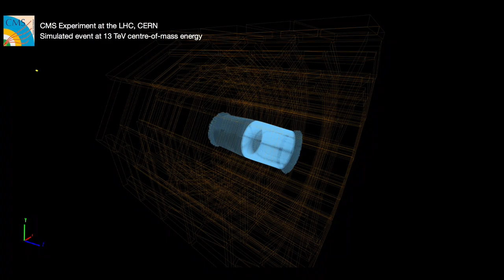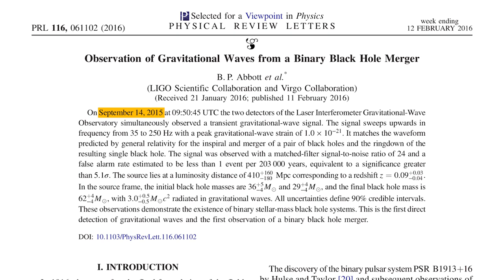What fishing can teach us about particle physics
What's the difference between fishing and experimental particle physics? There isn't. They're basically the same. What? How? Watch this video to find out.

# This video uses the following images:

(The Lake) Photo by Tom Gainor on Unsplash

(CERN) Photo by Erwan Martin on Unsplash

(Savannah) Photo by David Clode on Unsplash